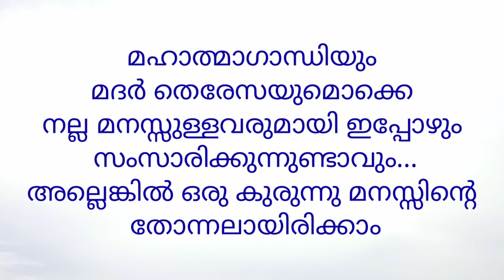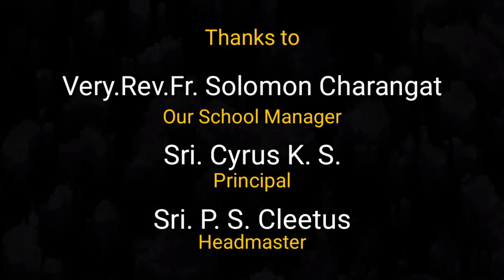" നേർകാഴ്ച" Short Film from Leo XIII HSS